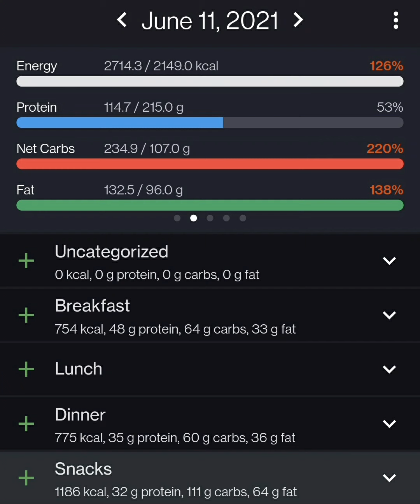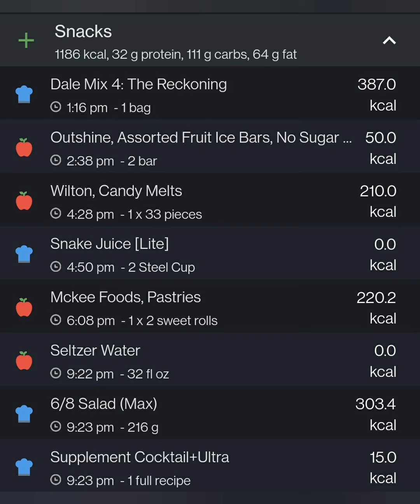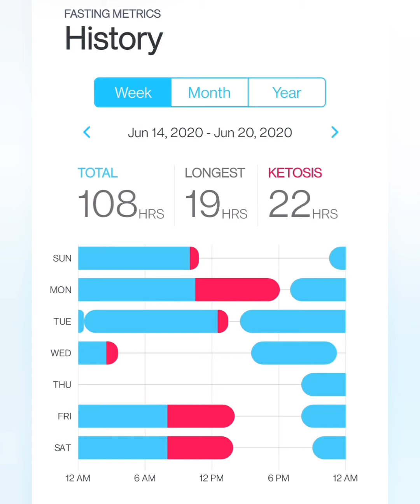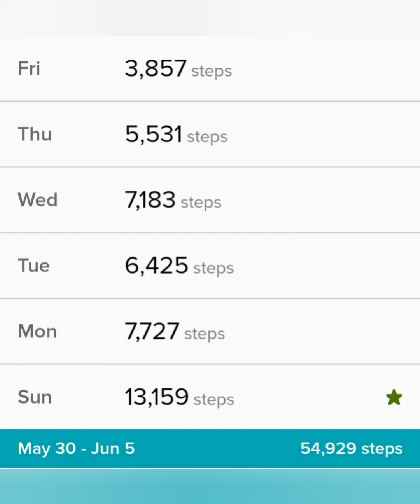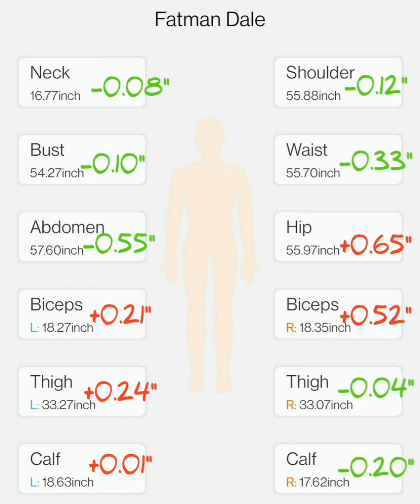Weekly Check-in: Food & Vitals (6/12/2021)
I probably won't record myself playing Just Dance though.